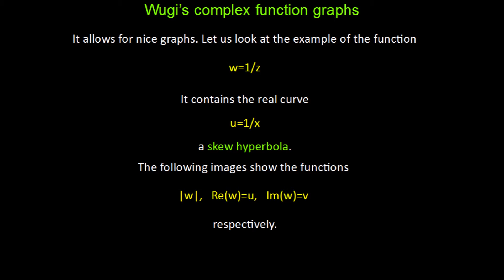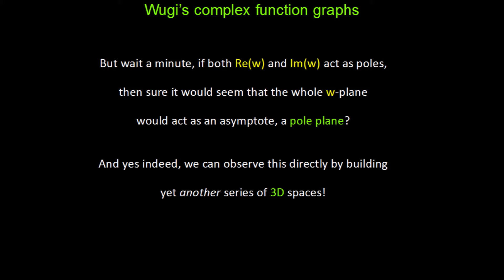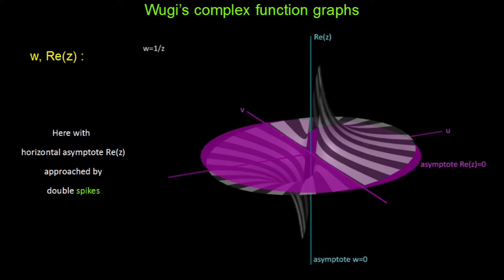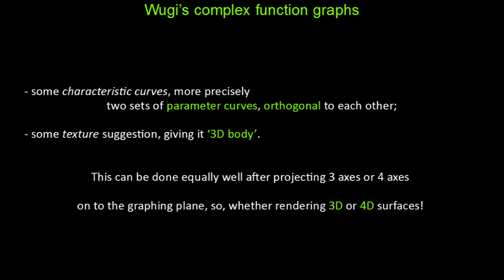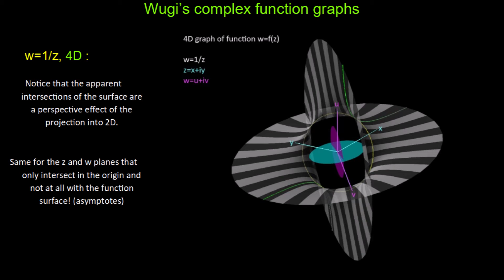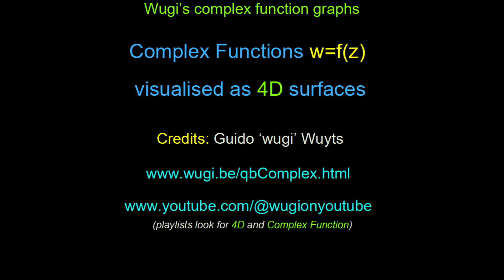Visualising Complex Functions as 4D surfaces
Complex valued functions w=f(z) represent 2D manifolds in 4D space, ie surfaces. How to 'draw' them on paper or on screen!
(With benefit for drawing 'poles' vs other asymptotes)